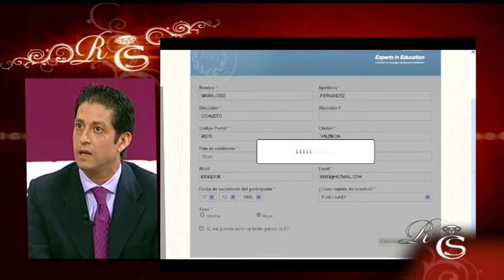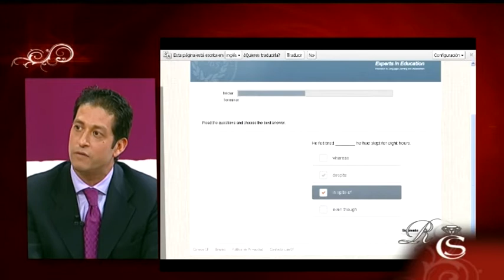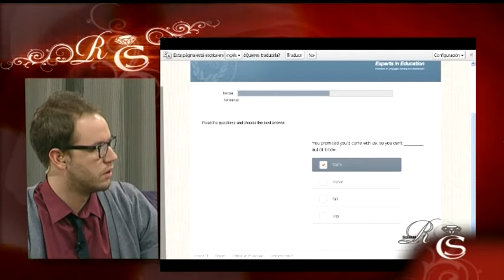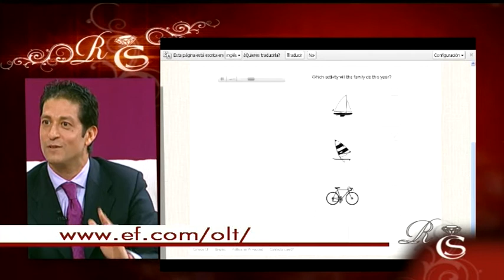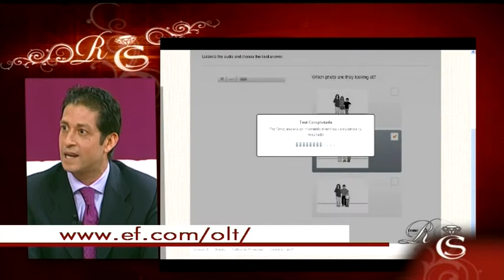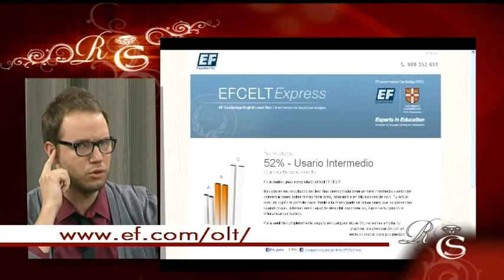Evaluamos el nivel de inglés de los espectadores de la mano de EF EDUCATION